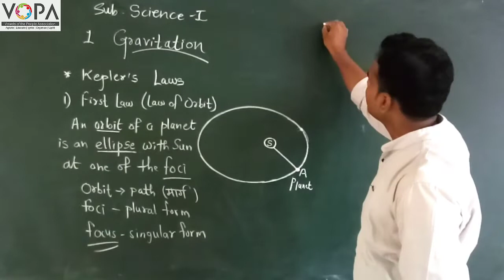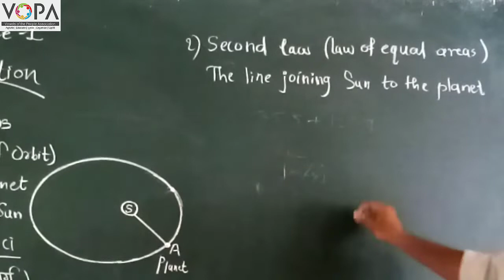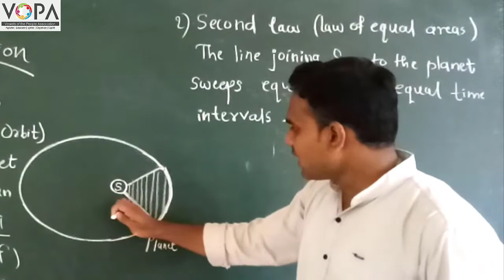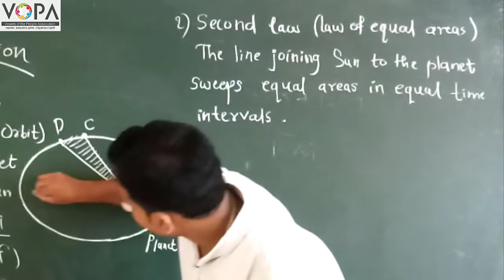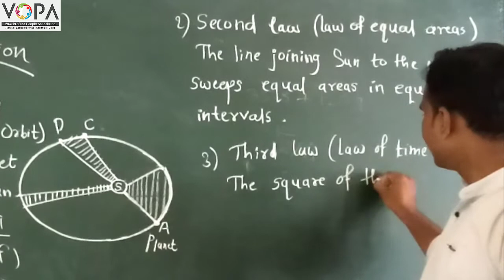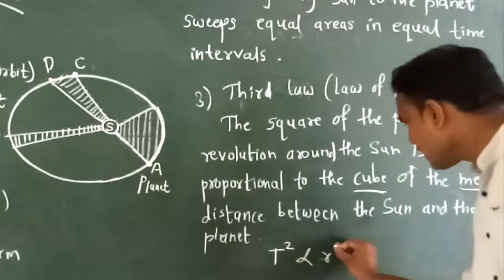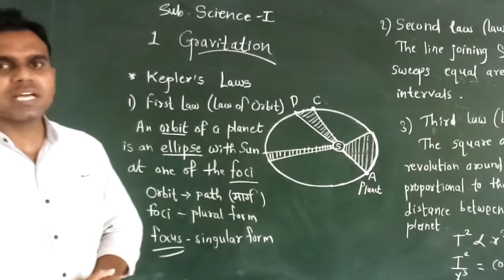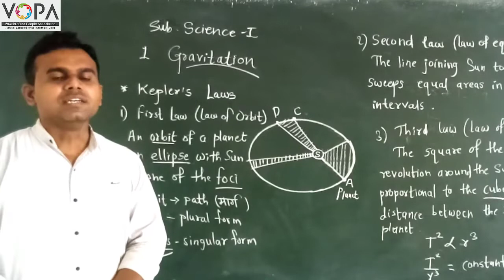10th | Science | Chapter 1 | Gravitation | V4 | VSchool